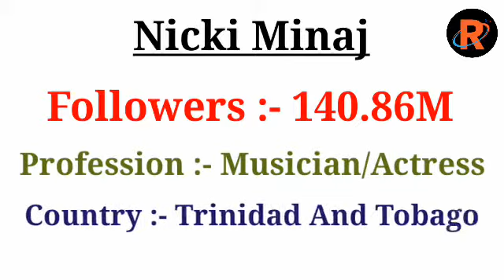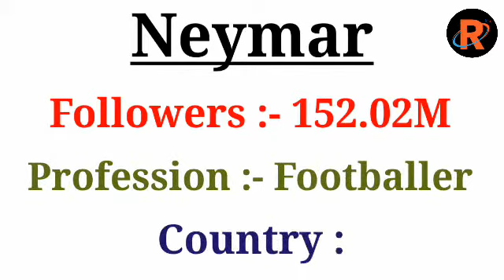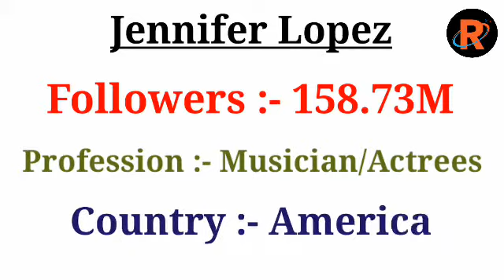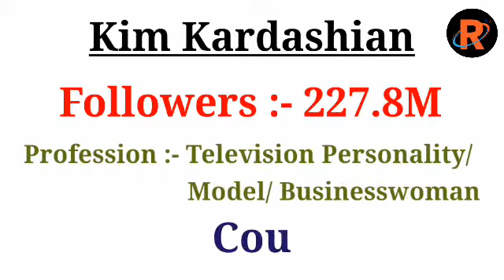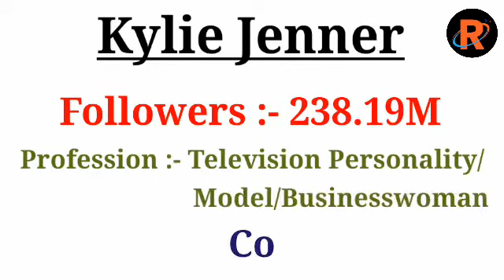Instagram पर सबसे ज्यादा Followers किसके हैं ? | Top 20 Highest Followers On Instagram In World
Instagram पर सबसे ज्यादा Followers किसके हैं ?

1:-INSTAGRAM 395.59M
2:- CRISTIANO RONALDO 295.78M
3:- DWAYNE JOHNSON 245.17M
4:- ARIANA GRANDE 240.67M
5:- KYLIE JENNER 238.19M
6:- SELENA GOMEZ 235.77M
7:- KIM KARDASHIAN 227.8M
8:- LIONEL MESSI 214.59M
9:- BEYONCE 185.42M
10:- JUSTIN BIEBER 177.01M
11:- KENDALL JENNER 168.71M
12:- NATIONAL GEOGRAPHIC 166.58M
13:- TAYLOR SWIFT 162.77M
14:- JENNIFER LOPEZ 158.73M
15:- NIKE 154.34M
16:- KHLOE KARDASHIAN 152.57M
17:- NEYMAR 152.02M
18:- NICKI MINAJ 140.86M
19 :- MILEY CYRUS 133.49M
20:- VIRAT KOHLI 125.58M